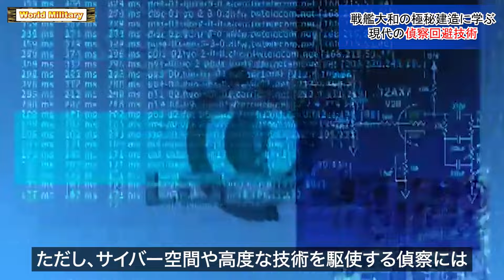海上自衛隊「いずも」の甲板をなめるように飛行する中国ドローン！日本の法律が足かせに！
横須賀基地に停泊中の「いずも」を捉えたドローン映像、その驚愕の正体とは！？中国のプラットフォーム「bilibili」のロゴが左上に映り込むその映像は、無許可で撮影されたものだった。
防衛省はこの動画がAIによる生成かもしれないと疑ったが、後に実際の映像であると確認。
さらに米軍基地の原子力空母「ロナルド・レーガン」も同じアカウントにより撮影されていた。
日本の防衛体制は大丈夫なのだろうか？
今回の動画では、その脅威の実態と日本の対応について徹底解説する。

0:00イントロ
0:42横須賀基地に停泊中の「いずも」を
撮影したドローンの正体
4:56台湾軍　中国ドローンを即撃墜！
SNSに挑発動画も投稿
7:43戦艦大和の極秘建造に学ぶ
現代の偵察回避技術

昭和25年のリアルな生活。1950年当時の流行や歴史を振り返る